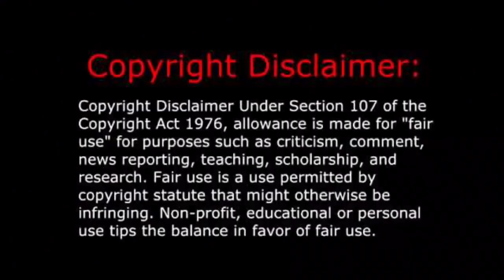Rorschach, V, and Batman - Out Of Hell - Skillet - MV